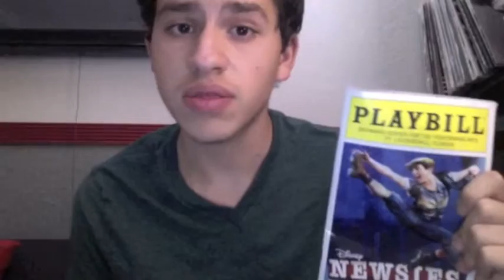REVIEW: NEWSIES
Hey everyone! Last night I saw NEWSIES the Musical at the Broward Center for the Performing Arts. This unbelievable show will be at the Broward Center until November 29th, so GET YOUR TICKETS SOON!